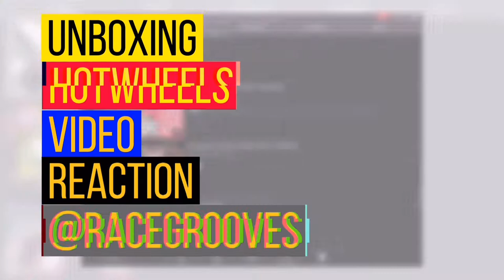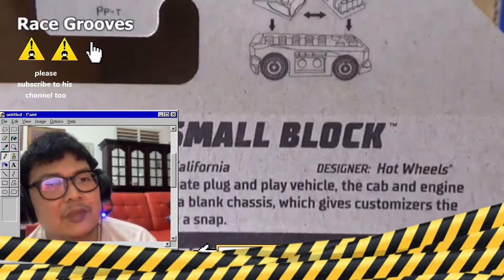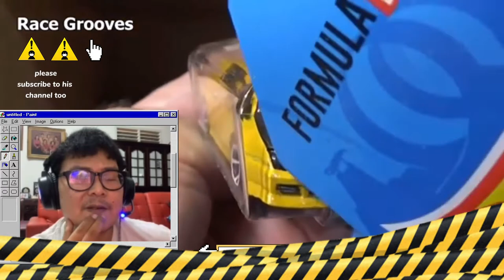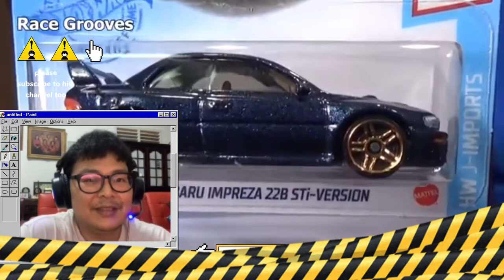VIDEO REACTION UNBOXING HOTWHEELS CASE F 2021 FROM RACEGROOVES !!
Sudah lama ga upload vid tentang hotwheels kali ini mo coba bikin vid reaction bersumber dari vid2 nya oom @racegrooves lg buka dus H hotwheels THN 2021 Selamat Menyaksikan.